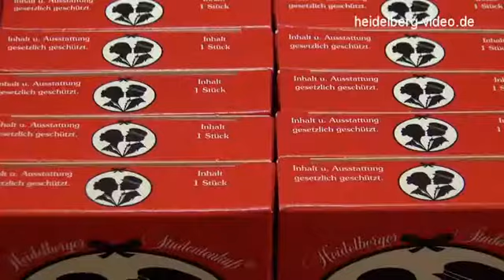🏰 Heidelberger Sehenswürdigkeiten - Folge 14 [ Chocolaterie Knösel ]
Der Studentenkuss wird heute übrigens noch nach Originalrezept hergestellt, und zwar hier in der Chocolatérie Knösel neben dem Café. Und was in dem Originalrezept so alles drin ist, verrät mir vielleicht gleich die Frau Knösel, mal sehen…